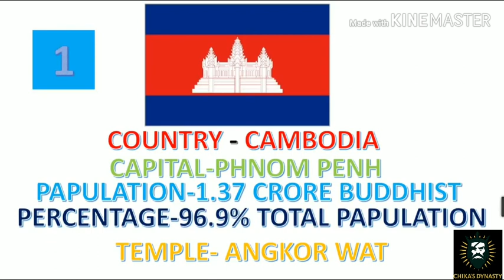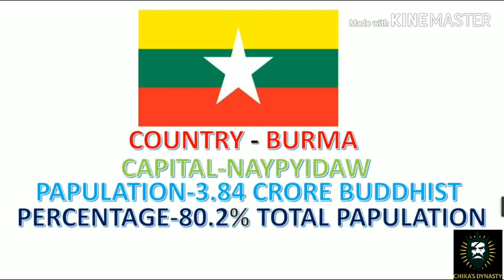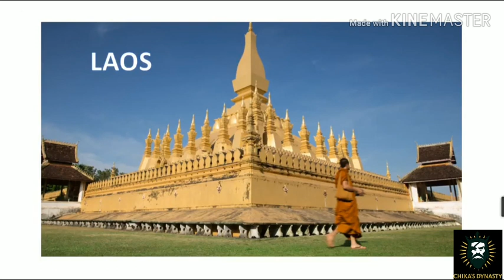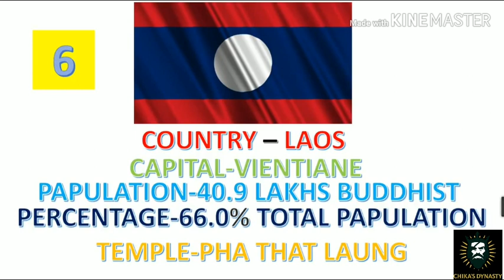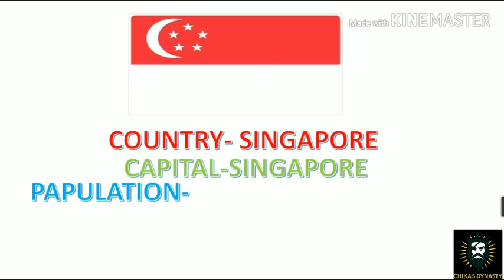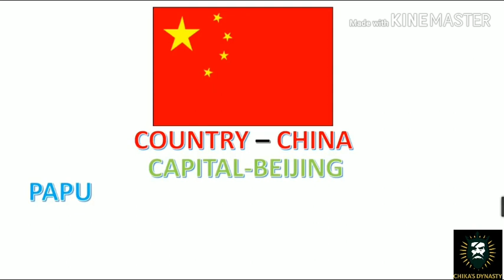*WHAT IS THE HIGHEST BUDDHIST POPULATED PERCENTAGE COUNTRY IN THE WORLD?(99.9% GO WRONG)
-I only used bits and pieces of videos to get